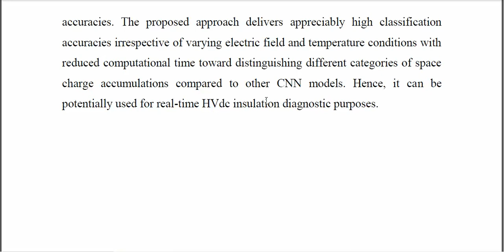Remote Condition Monitoring of HVDC Cable Insulation Using Deep Learning Aided Space Charge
IEEE PROJECTS 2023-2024 TITLE LIST
From Our Title List the Cost will be,
Python=4500/-
Mininet=5000/-
Dot Net Project =2500/-
Java Project=2500/-

Support Including Packages
* Complete Source Code
* Complete Documentation
* Complete Presentation Slides
* Flow Diagram
* Database File
* Screenshots
* Execution Procedure
* Video Tutorials
* Supporting Softwares

Support Specialization
* 24/7 Support
* Ticketing System
* Voice Conference
* Video On Demand
* Remote Connectivity
* Document Customization